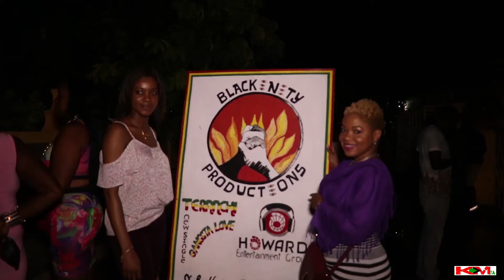KeepMovingJa Duane Stephenson live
Duane Stephenson performs live at the Black Inity Productions Mothers Day Treat held on May 14 2017 at Portmore Terrace, Portmore St Catherine.